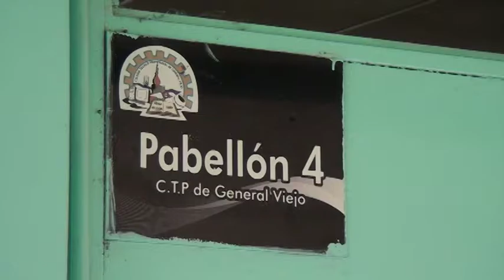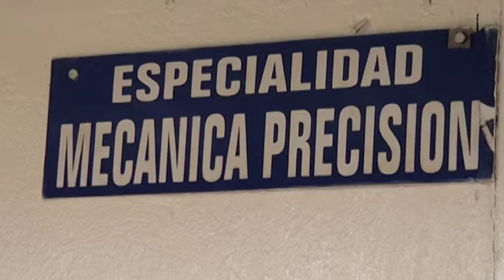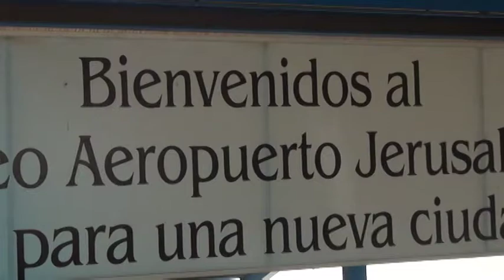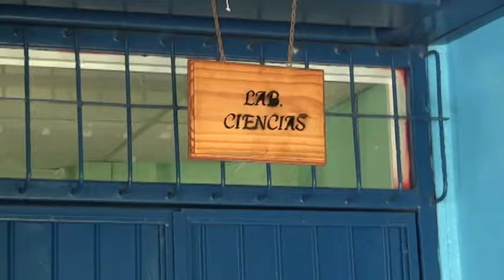En el sindicato de APSE en Pérez Zeledón hay preocupación por el regreso de estudiantes a las aulas